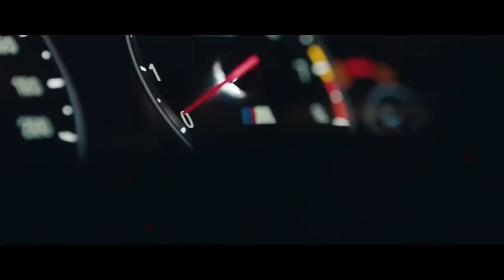NUCCI - LOCALO (LUKA HD REMIX)